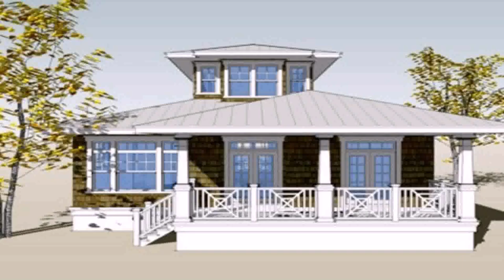House Plan And Design In The Philippines (see description)